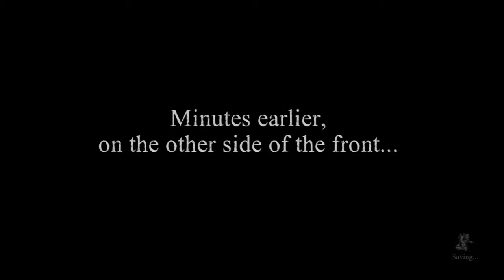Valiant Hearts_ The Great War #7 لعبة القلوب الباسلة